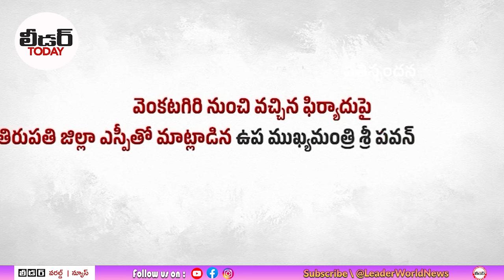అర్జీల పరిష్కారంలో డిప్యూటీ సీఎం పవన్ కళ్యాణ్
Watch : అర్జీల పరిష్కారంలో డిప్యూటీ సీఎం పవన్ కళ్యాణ్ | janasenaparty deputycmpawankalyan breakingnews narendramodi tdp tdpnews cbn andhrapradeshnews cbnnews chandrababunaidu LeaderTeluguNews Leader TeluguNews LeaderWorldNews leaderworldnews leadernews leadertvnews @leadertvnews